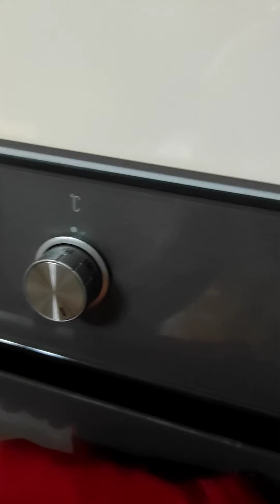Bayatlamayan cookies🍪tazeliğini koruyan kurabiye tarifi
ÇOK AMAÇLI KURABİYE TARİFİ
HAYIRLI GÜNLER :)))))))))))))))

Nasılsınız iyisinizdir dostlar☺️🌹🖐️🍪
Bu gün tarif girmek için sabahtan beri fırsat arıyorum.
Evin yoğunluğundan  akşam oluyor ancak oturabildim.

Videom sizlerle
İçine püf noktalarını da ekledim
Yapın afiyet olsun 💐💖

Çok şükür,bir kaç gündür bloklar cıvıl cıvıl bir hareketlilik var, kırmızıya bezenmiş.İçinden kalp şekli çıkan muffinler,yaş pastalar , çiçekler. Sevimlimi sevimli kalb kurabiyeler,ve daha neler neler.

 Değerli arkadaşlarımın blogları çook renkli ve hepsi birbirinden güzel.

Benim için sevgi ve saygıyı bir güne sığdırmadan

 yüreğinde her gün yaşaya bilmeli.

Dün  misafirlerime yaptım, onlar çok beğendi ve bugün sizler için tarif edeceğim.

Bu kurabiyeyi annem çok sever ve her zaman kızım bana yap der. Çünkü  yirmi senelik bir tarif, hiç bayatlamaz cam kavanoza koyun

✨Bu reçetem hiç bayatlamaz 30 senedir yaparım
tbt👍 gönül rahatlığı ile kaydedin yapın
videolarla özet yapılışını ekledim
YouTube/Birkaselezzet ziyaret edin beklerim

Yapın cam kavanoza koyun
Çay ve kahve yanına ikram edin.
Kremalarınıza ekleyin
Sütlü tatlılarınıza meyveli meyvesiz yaptığınız her şeyde altına üzerine içine  kırıntı olarak kullanın.  Pişmeyen pastalada,parfelerde, cheesecakelerde,turtalarda kullanın.
 Afiyet olsun 💐💖

Not:Pastanede kalan artan kek ve pastalar kırıntı malzemeleri olarakta kullanılı bunlar ufalanıp değerlendirme pastaları yapılır.

✨Çok amaçlı kullandığım
Kurabiye reçetem

MALZEMELERİ
200 gr tereyağı
1 su bardağı şeker
1 su bardağı yoğurt
2 yumurta akının bir tanesi üstüne
Vanilya-kabartma tozu
Un
Üzerine ceviz-fındık
Not:kabartma tozuna birkaç damla limon sıkabilirsiniz

Bu kurabiyeyi annem çok sever ve her zaman kızım bana yap der.
 Afiyetle ye Eşim çayın yanında ister böyle güzel leziz bir tarif. Hatta çocuğunuzla yaparken, fındıkları cevizleri ona koydurun sevindirin.